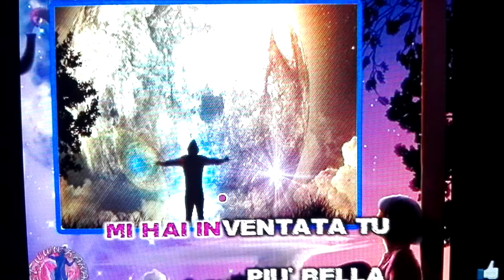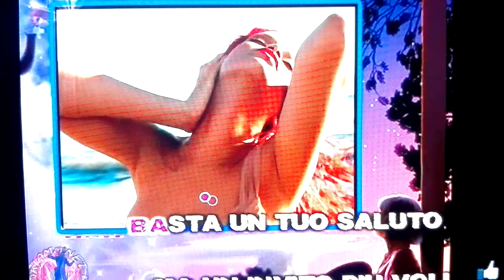TRIBUTO A ROBERTA VOLTOLINI..."STELLA"..BY RHINO MEROLA.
TRIBUTO OMAGGIO A ROBERTA VOLTOLINI,GRANDE E SENSIBILE ARTISTA PREMATURAMENTE SCOMPARSA NEL 1996 A SOLI 36 ANNI PER UN MALE INCURABILE."STELLA"...COVER KARAOKE BY RHINO MEROLA.BELLISSIMA!!!